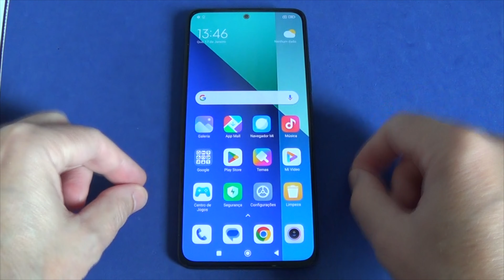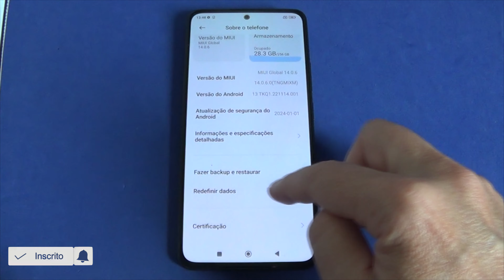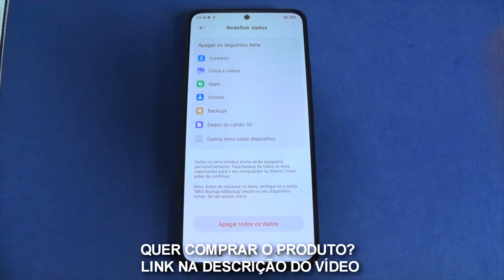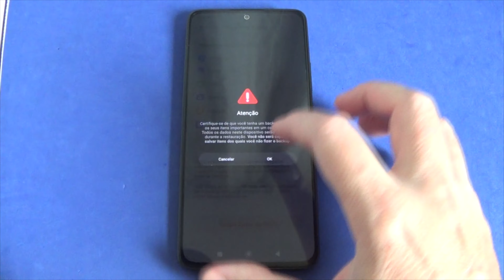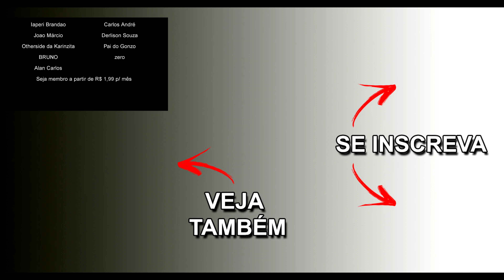Redmi Note 13 4G - Formatação de fábrica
▬ [ COMPRAS ] ▬▬▬▬▬▬▬▬▬▬▬▬▬▬▬▬▬
⭐ 🛒 Redmi Note 12 128GB - 4GB Ram - Versao Global ➡️
⭐ 🛒 Redmi Note 11 4GB RAM 128GB ROM Star Blue ➡️
⭐ 🛒 Redmi Note 13 6GB+128GB Global Version ➡️

▬ [ ÍNDICE ] ▬▬▬▬▬▬▬▬▬▬▬▬▬▬▬▬▬▬▬

[ 00:00 ] - ABERTURA - SE INSCREVAM NO CANAL
[ 00:03 ] - APRESENTAÇÃO
[ 00:07 ] - Redmi Note 13 4G - Formatação de fábrica
[ 04:41 ] - ENCERRAMENTO - VEJA TAMBÉM

▬ [ GERAL ] ▬▬▬▬▬▬▬▬▬▬▬▬▬▬▬▬▬▬▬▬

REV. 29/02/2024